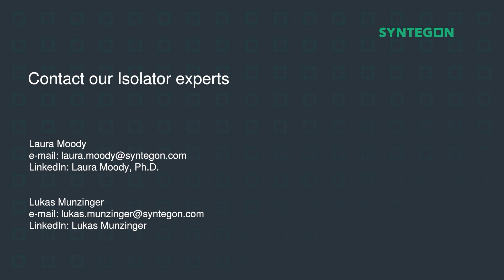シンテゴンアイソレータ | パート４：コンプリートのラインで提供する価値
シンテゴンは、充填機とアイソレータを統合したアプローチを採用しています。機械・装置の徹底的なテストを実施し、インターフェースの複雑さを最小限に抑え、顧客のサイトへの据付で発生する潜在的な問題を軽減します。お客様のスムーズな生産開始をサポートします。